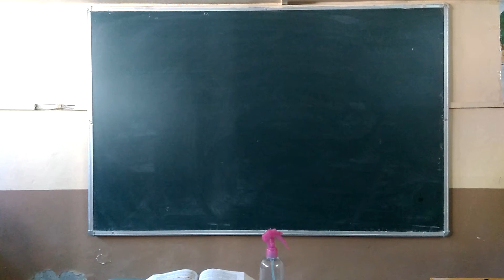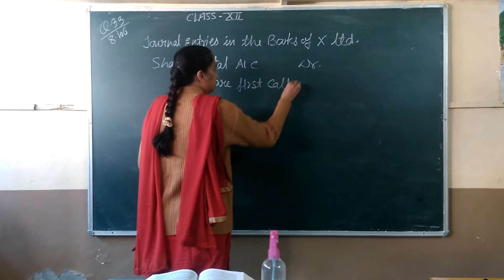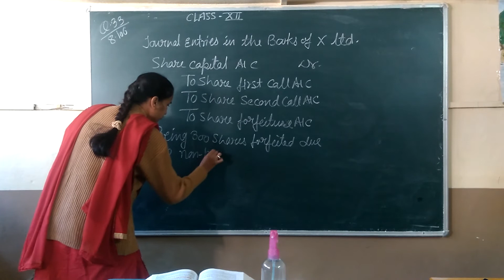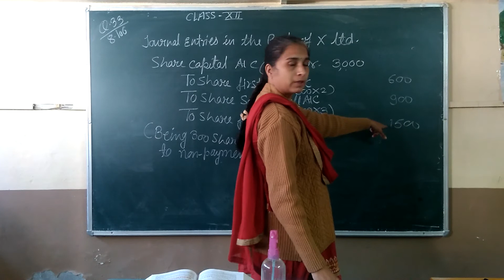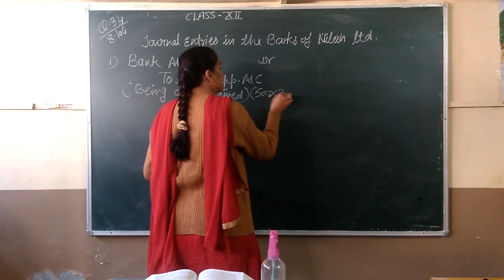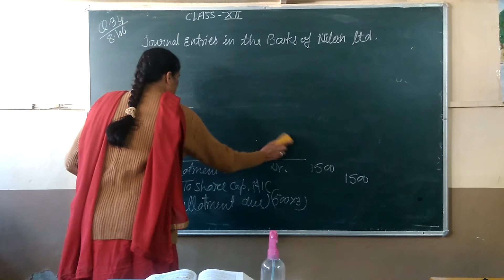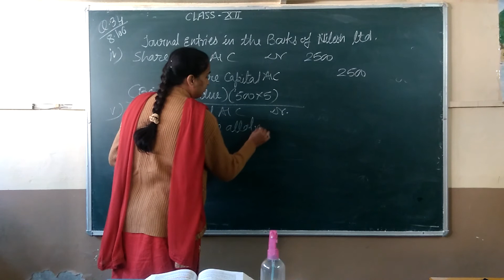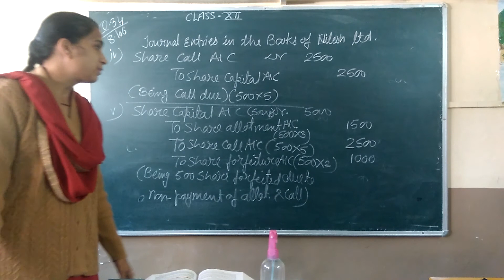Class-12th, Book Keeping & Accountancy, Chapter-8, Q.No.-33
Class-12th,
Book Keeping & Accountancy,
Chapter-8, Q.No.-33